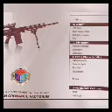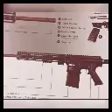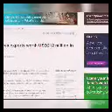POF Home Made G3 Pakistan Make More Modified For Light Weight With Night Vision Telescope. MLPC.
Pakistan home made g3 guns test with modified Pakistan engineers "
POF" more interesting on my coming soon